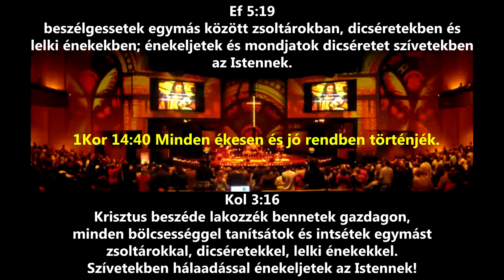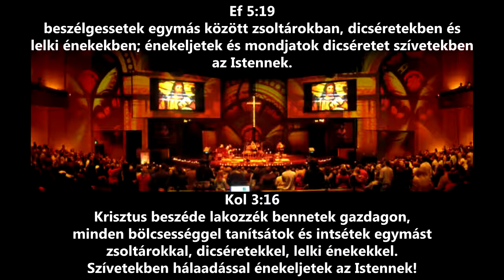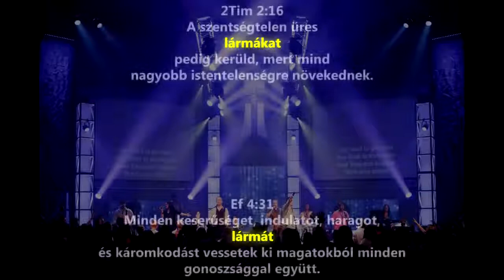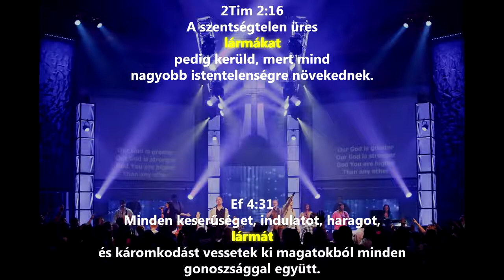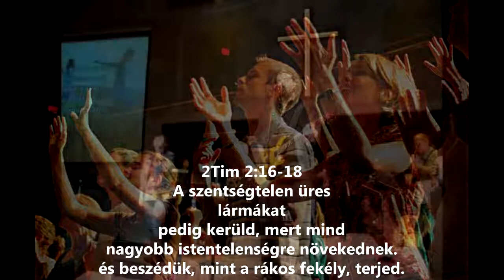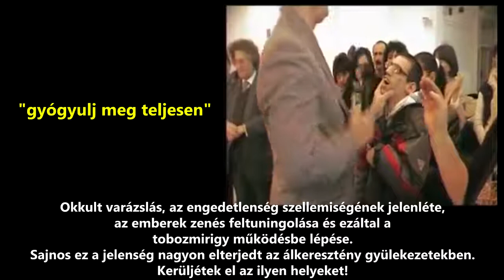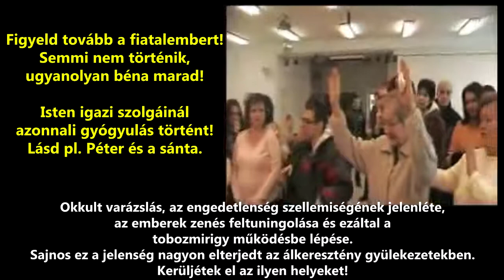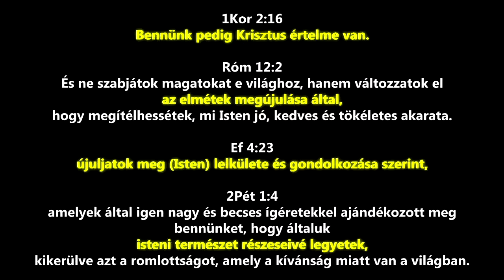A sátán kezében lévő zene hatása az emberekre 5 rész